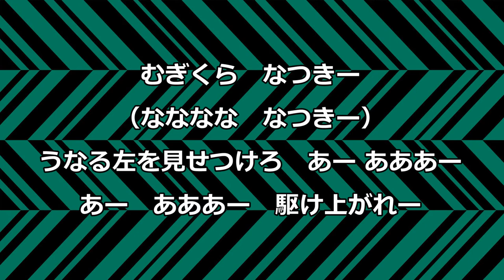#20 DF 麦倉 捺木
#20 DF 麦倉 捺木 【 ムギクラ ナツキ 】

むぎくら　なつきー （なななな　なつきー）
うなる左を見せつけろ　あー あああー
あー　あああー　駆け上がれー